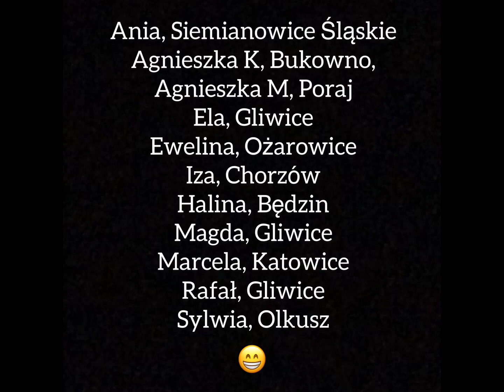Przedstawiciele thermomix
Spotkania przedstawicieli thermomixa, gotowanie u liderki, śląskie.

Skontaktuj się ze mną, chętnie odpowiem na wszystkie pytania i udzielę informacji.